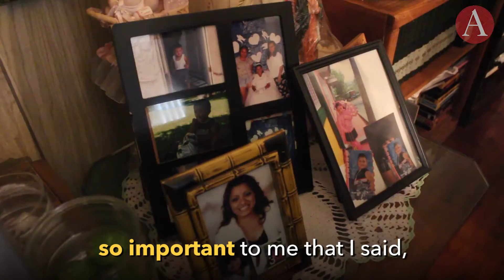First-time voters in South LA: Alejandro Perez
When Alejandro Perez was 13 years old, he was given a juvenile life sentence for a crime he said he didn’t commit. Finally off parole, Alex will be voting for the first time at the age of 40.